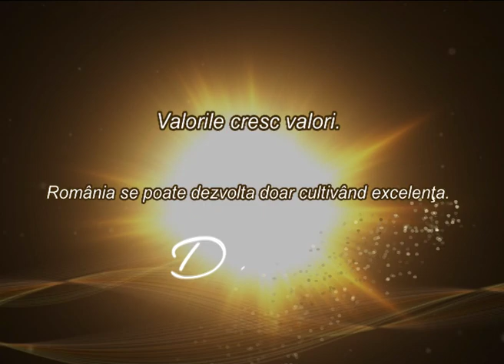Valorile cresc valori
De 20 de ani, prin intermediul proiectelor derulate promovam valorile si sustinem excelenta!
De 20 de ani, misiunea organizaţiei noastre este aceea de a promova valorile umane şi profesionale, in domeniul tehnic, stiintific, social, economic, educaţional, cultural şi artistic.
Incepand din 2007, convinsi de necesitatea de a investi in educatia si pregatirea tinerelor generatii, am decis ca prioritatea actiunilor noastre sa fie indreaptata catre sustinerea excelentei. Astfel, am demarat o serie de proiecte destinate identificarii, sustinerii si promovarii copiilor si tinerilor talentati.
Permanent, copiii si tinerii interesati sa-si dezvolte si sa-si imbunatateasca mai mult decat performantele scolare beneficiaza de programe de dezvoltare personala, aptitudinala si emotionala, programe menite sa ajute la o dezvoltare armonioasa si completa a talentului lor.